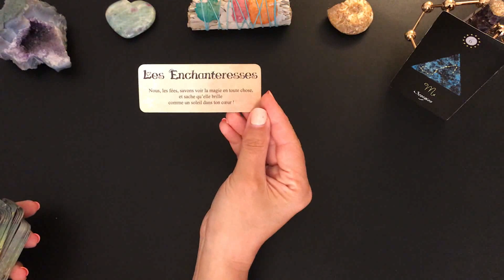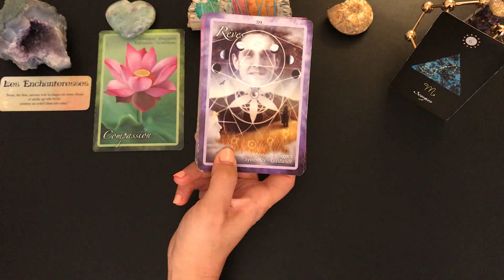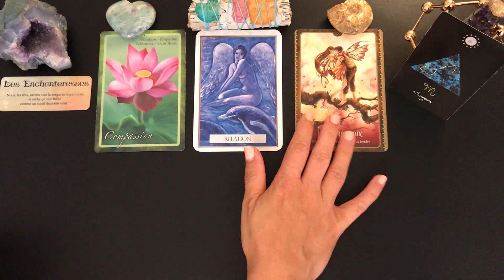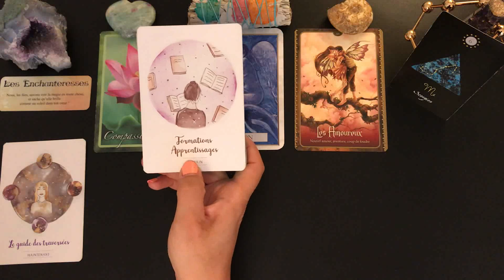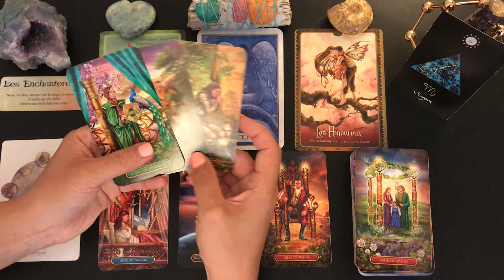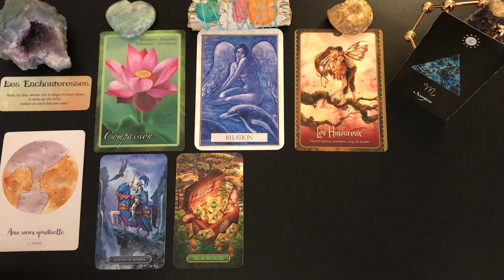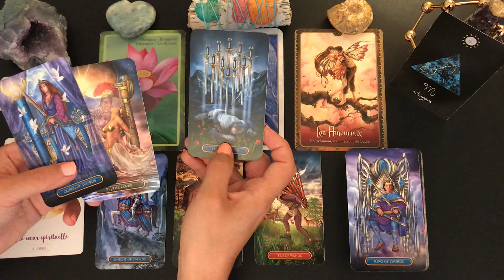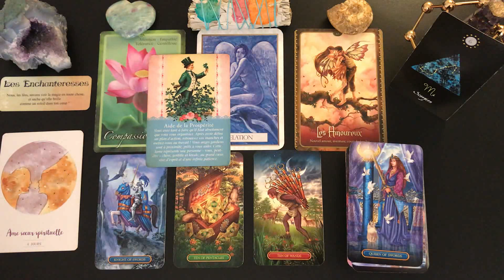♏️SCORPION🌺🍀GUIDANCE DU 15 AU 31 JUILLET 2021